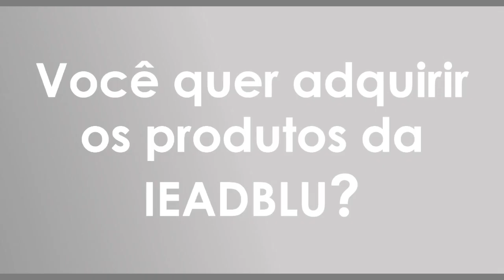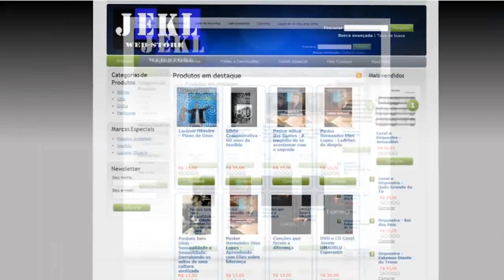Pastor Antônio Lemos - Vencendo o Pecado